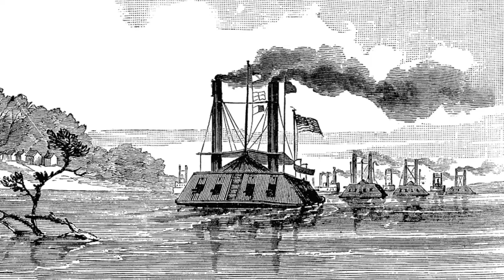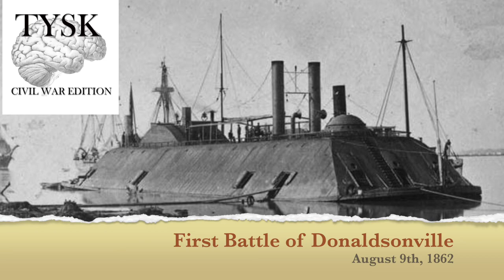1862-51 First Battle of Donaldsonville August 9 1862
First Battle of Donaldsonville
Ascension Parish, LA